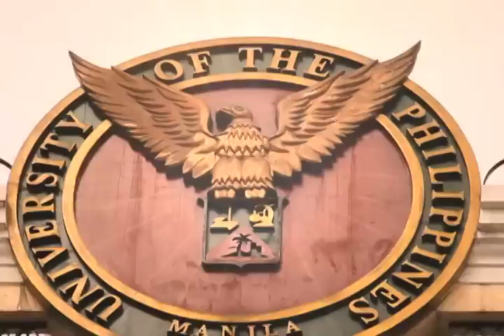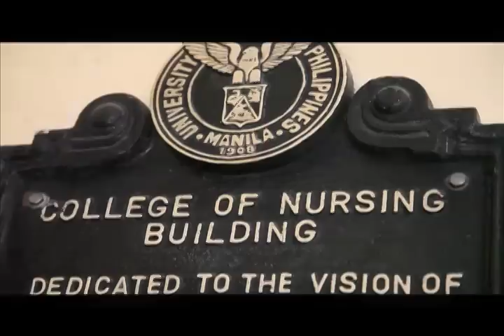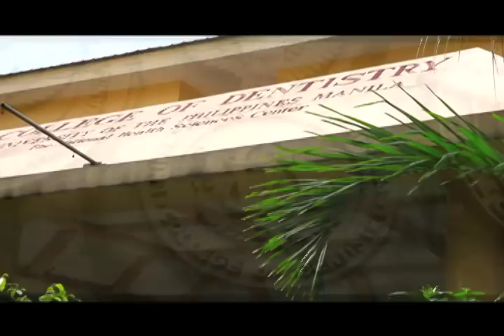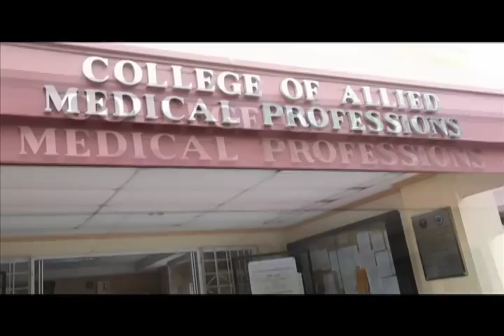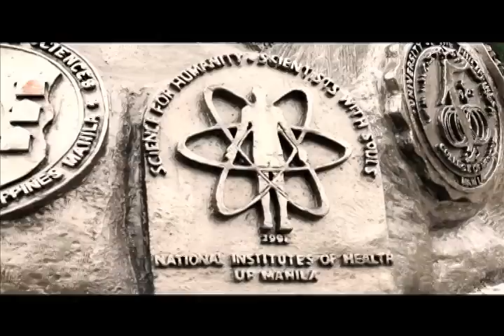U.P. Manila: honor, excellence and service to country